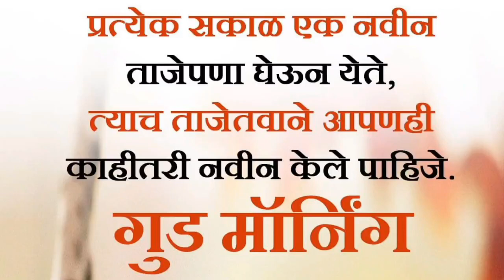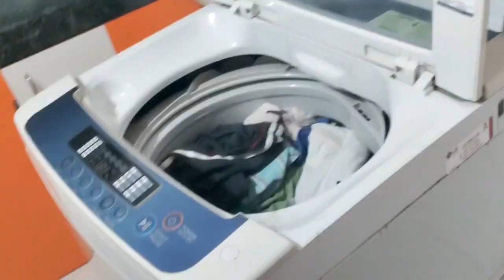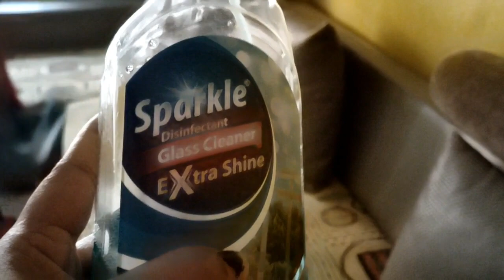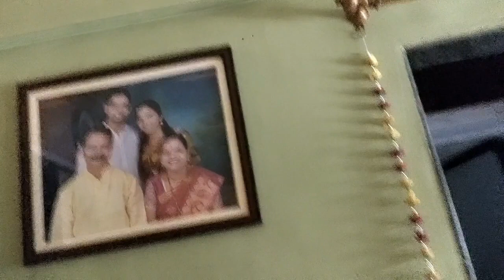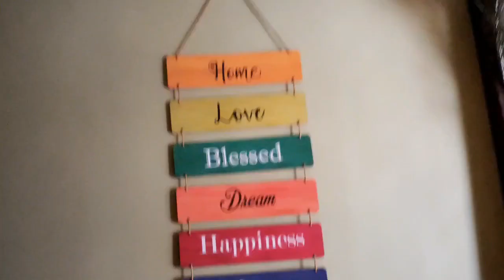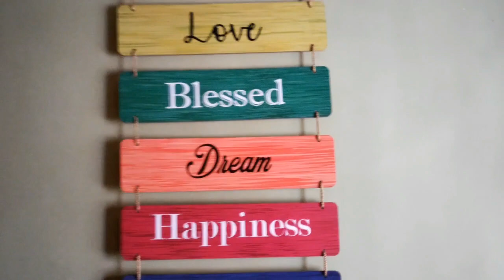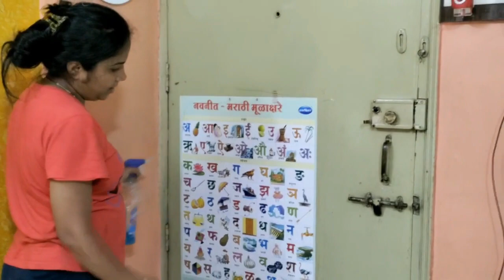Vlog - बायकांची कधीही न संपणारी काम/लाईट गेल्यामुळे खूप गरम झाले/आरावने केली मला साफसफाई करायला मदत😊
बायकांची कधीही न संपणारी काम/लाईट गेल्यामुळे खूप गरम झाले/आरावने केली मला साफसफाई करायला मदत